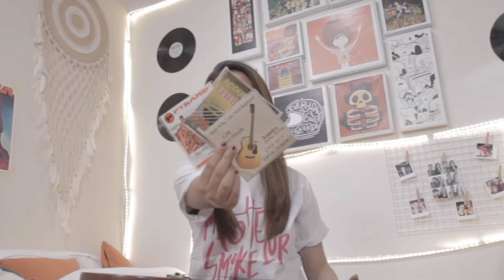MEMILIH SENAR GITAR DI AKHIR BULAN DENGAN MUDAH, ANTI SAKURATA | DCDC EXTRATIPS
Coklatfriends siapa yang suka males beli senar gitar karena kemahalan? Sabrina Sameh ngasih kalian rekomendasi kalian senar gitar murah.